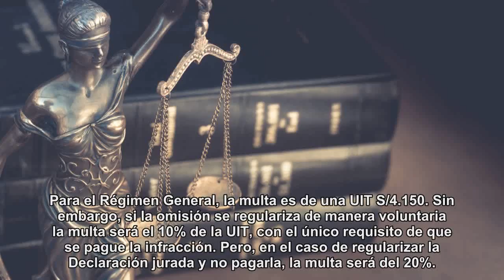¿Cuál será la multa por no declarar el impuesto a la renta?